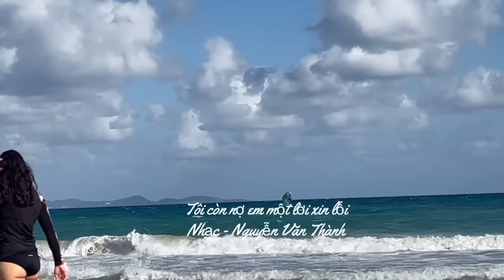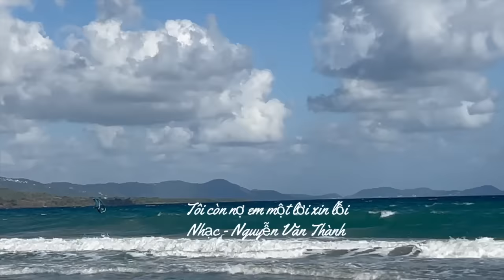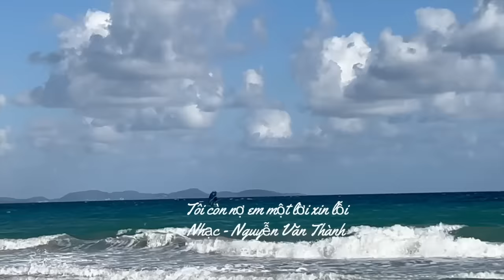Chiến sự Ukraine & Nguy cơ căng thẳng tại Trung Đông - Ngày 16/04/2024..